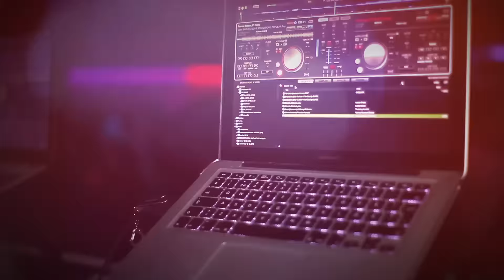Dj KHALID PALA CAVICCHI ROMA 2017!